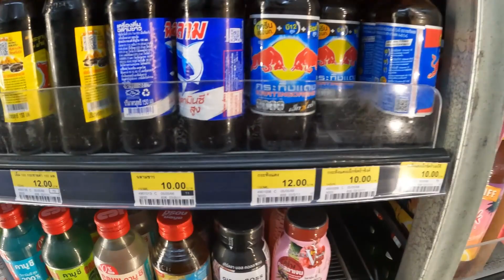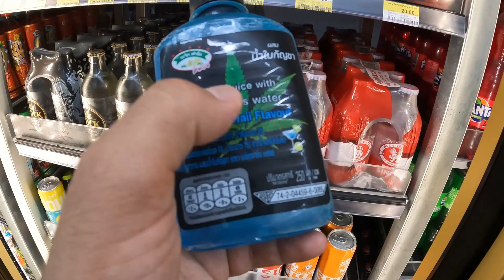اكل لحلال قليل و الحرام اكثر مدينة هاتياي 🇹🇭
لي بغا يدعم الرحلة :

CIHbank: Abdellah Tantane

ماليزيا
اسيا
اسيا الشرقية.
التيلاند
Hat Yai
اكل الشوارع في التيلاند
اسعار في التيلاند